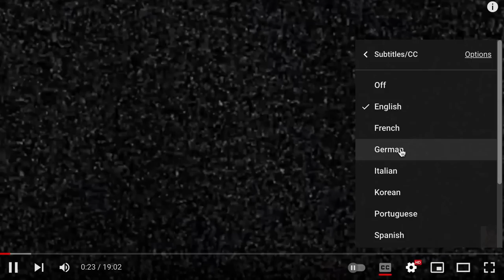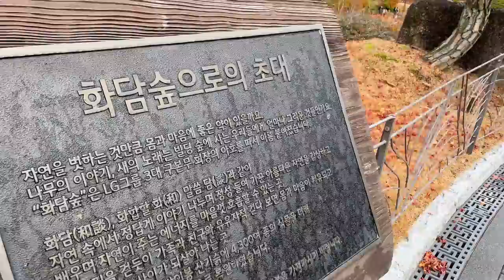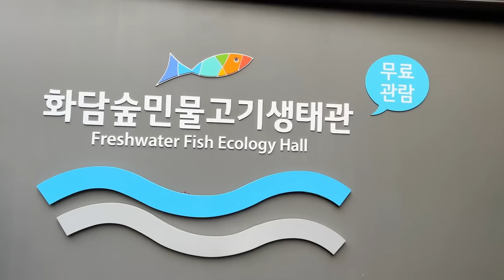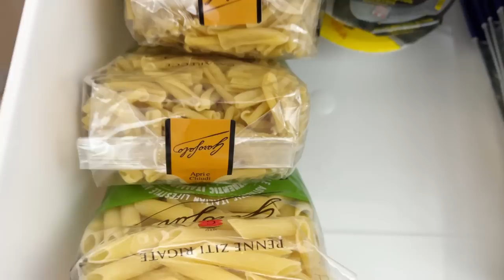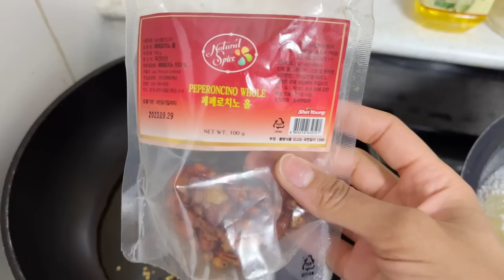VLOG: Ladies Day Trip With Cute Baby And Cooking Italian Dinner For My Korean Husband (Aisha Ba)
Hi guys! For this week's vlog, we decided to go on a day trip with my friends. Something totally different from what we usually do on a weekday. But it was lots of fun. And when we came home I cooked my Husband's favorite Italian dinner.
*special thanks to my friends for helping me film this vlog! @lucy.angeloni & @yhaona ❤️